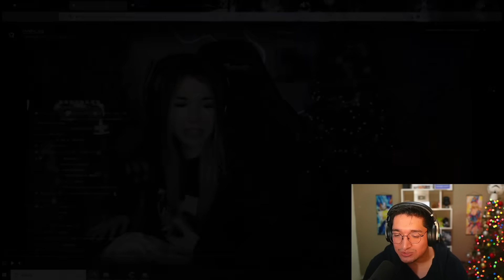RIVERS HARTA DE LOS ESLAND Y AUN NO EMPIEZAN XD